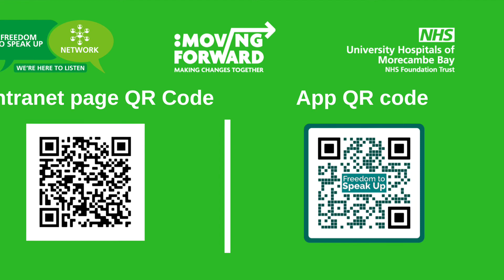Freedom to Speak Up with Dan West, Deputy Chief Nurse, UHMBT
A new Freedom to Speak Up App has been created so that all colleagues at UHMBT can easily access information on how to raise concerns openly or in confidence.
In this video, Dan West, Deputy Chief Nurse of UHMBT, explains that Freedom to Speak Up (FTSU) is about speaking up about anything that gets in the way of doing a great job.
Heather Bruce and Wesley Blondel, our UHMBT Freedom to Speak Up Guardians, support colleagues to speak up when they feel that they are unable to do so in other ways. They have developed the app with Adam Lucas, a Digital Analyst from our Information, Informatics and Innovation (I3) Team, to help ensure that nothing gets in the way of our ability to provide excellent care.
When things go wrong, we need to make sure that lessons are learned and improvements are made. If we think something might go wrong, it’s important that we all feel able to speak up to stop potential harm. Even when things are good, but could be even better, we should feel able to say something and be confident that our suggestion will be used as an opportunity for improvement.
Our new app has been designed to enable colleagues to speak up in a safe and supportive way. It replaces the previous app which will no longer be on the App Store after December 2022.